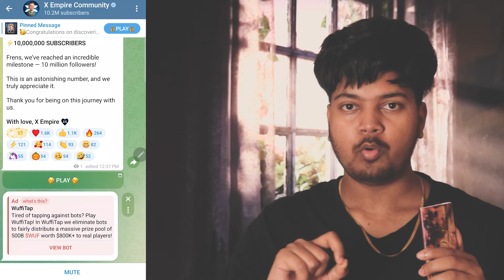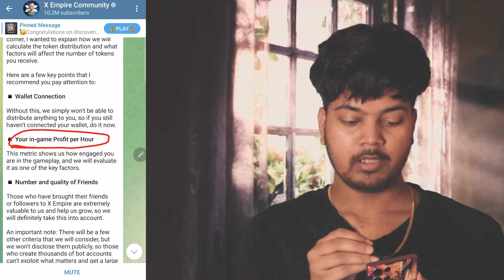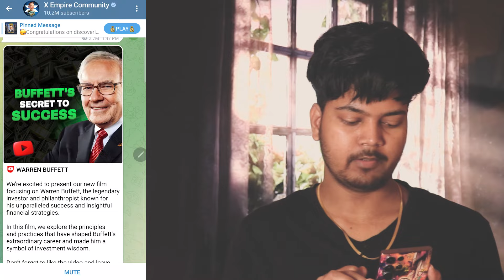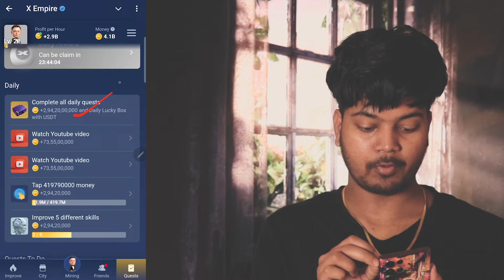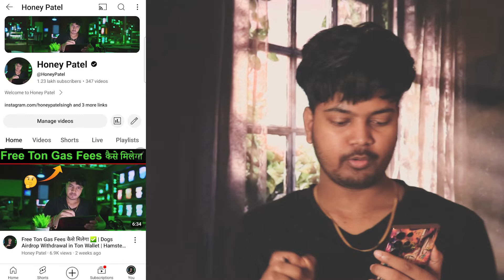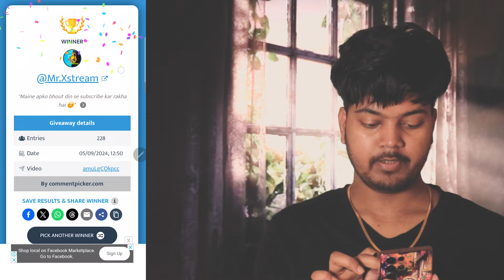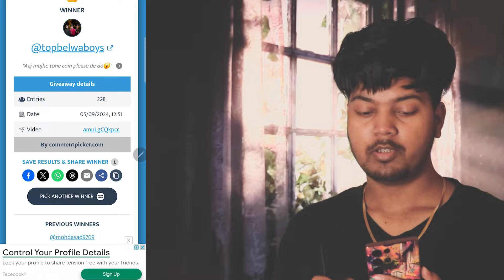X Empire Airdrop Withdrawal Now ✅ | X Empire Stock Exchange | Rebus of The Day | Riddle of The Day